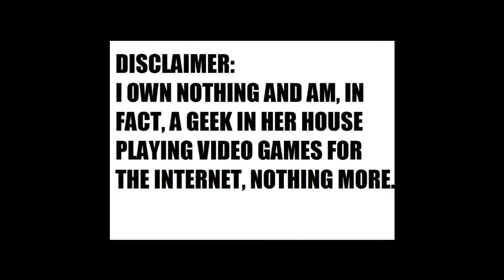Let's Play Medabots: Metabee Version Part 62 (Witches Are Bitches)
And bitches get stitches.